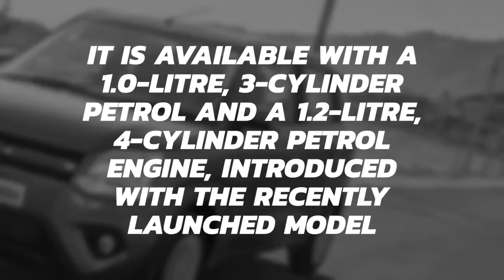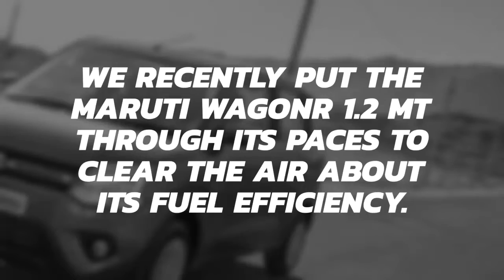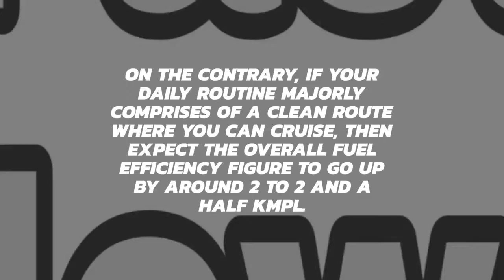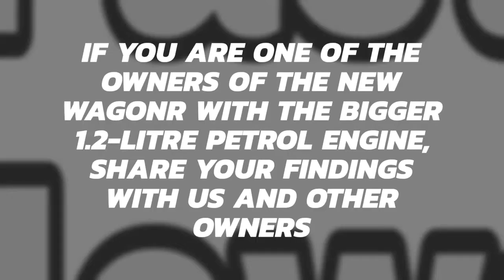Maruti WagonR 1.2-Litre MT Mileage || Claimed vs Real || Spec || Price || Old vs New || Fast News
IF ANY SUGGESTION PLEASE COMMENT DOWN IN THE COMMENT BOX.

This Video is only a demonstration the normal news type for my subscribers and my lovely audience!